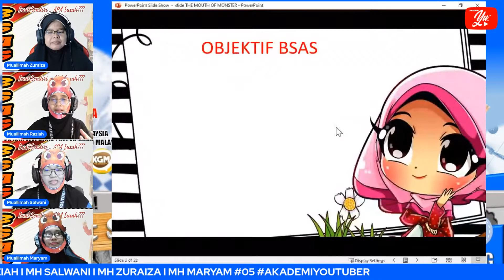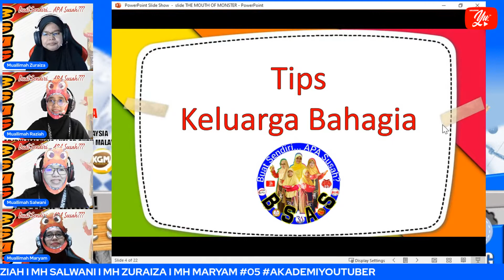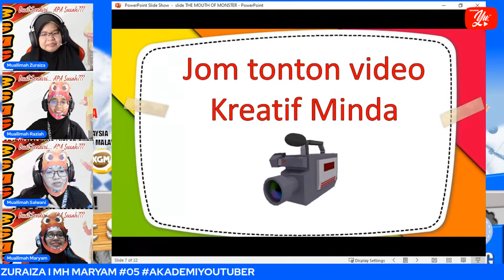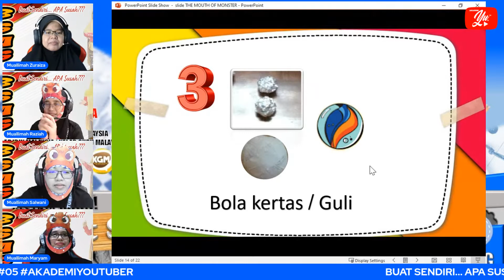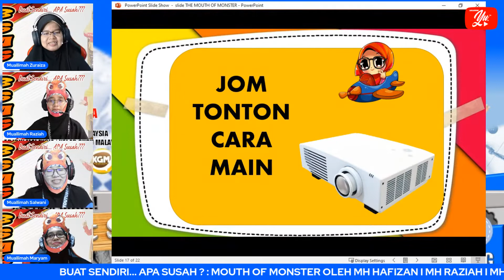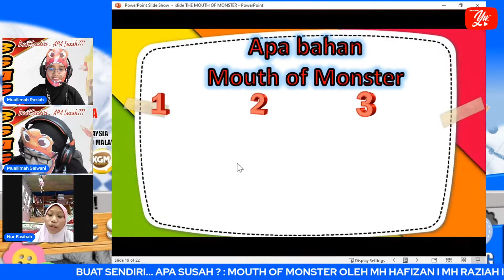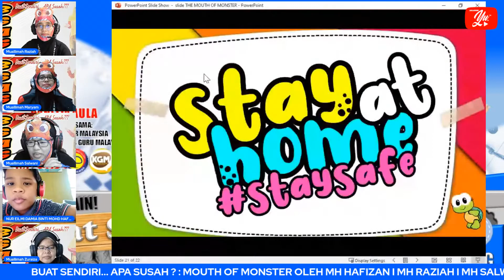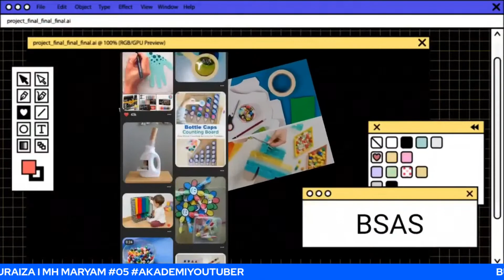🔴 [LIVE] BUAT SENDIRI... APA SUSAH ? : MOUTH OF MONSTER #05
BSAS - BUAT SENDIRI... APA SUSAH ? SIRI 05
Nama Permainan : Mouth of Monster
Tarikh : 31 Julai 2021
Hari     : Sabtu
Masa   : 5.00 Petang

😳Anak BOSAN ??
😱Asyik menghadap GAJET??
😔Keluarga TIDAK BAHAGIA??

Jom ikuti Segmen Khas  dari BSAS yang bertujuan untuk  membantu ibu bapa merangsang perkembangan minda anak-anak dengan kreativiti menghasilkan permainan DIY ( buat sendiri ) disamping memberi tips-tips keluarga bahagia yang sakinah dan mawaddah.

💕Kreatif Minda DIY
💕Keluarga Bahagia
💕Otak Cerdas

Dari kami team BSAS :

Ketua Segmen : Muallimah Raziah binti Mohamed Anuar

Penyampai    : Muallimah Noor Hafizan binti Abdullah

Moderator    : Muallimah Salwani binti Mohd Zawawee

Tugas Khas   : Muallimah Zuraiza binti Abdul Ghani

Juru Teknik  : Muallimah Maryam binti Seh Othman